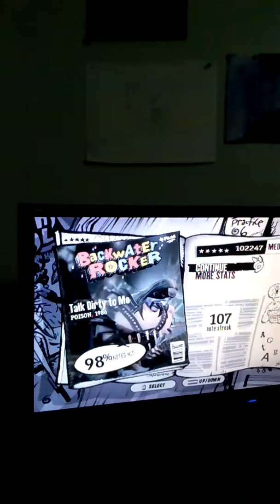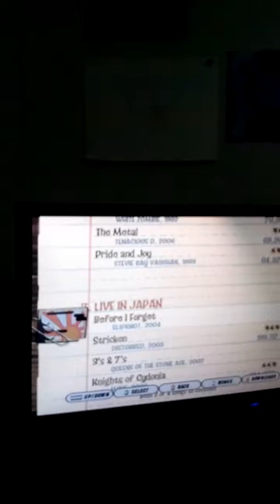Guitar hero- Talk dirty to me, Anarchy in the UK and Knights of Cydonia (Sorry it ended by itself)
My brother played the last one and don't forget to add me on Facebook, my name is Vance Packwood and don't forget to add me on Instagram, my name is vancepackwood.